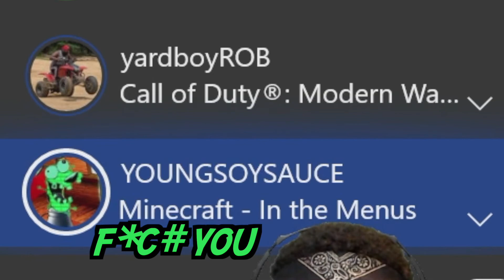AYO WHO SWITCHED OUT MY FORTNITE CONTENT WITH APEX? [APEX LEGENDS]